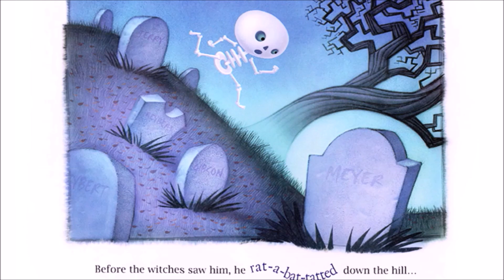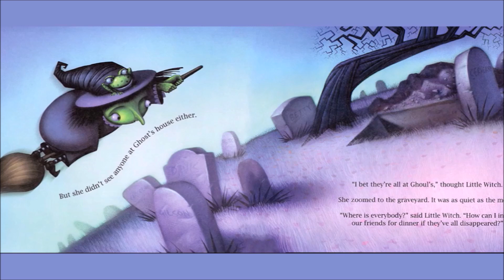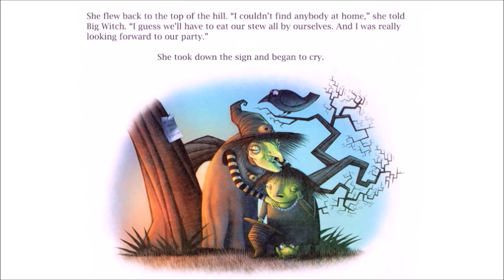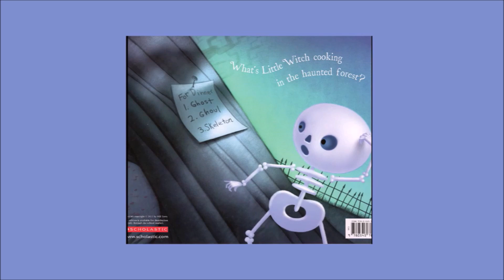Squelette à dîner⭐ Skeletton for Diner 🦇 Histoire d'HALLOWEEN a écouter 🎃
Livre:  Skeleton for Diner par Magery Cuyler

D'ou viennent les sons 🎶
Bruitage libre de droit et trouvé sur la sonothèque.org

Pour une demande de Collaboration ✉️

Message spécial 📖
🇫🇷  S'il vous plait soutenez les auteurs, illustrateurs et les éditeurs de ces livres étonnants en achetant un exemplaire pour votre bibliothèque. Il n'y a rien de tel que de tenir un vrai livre dans la main et de tourner ses pages pour vivre l'histoire à fond. Si vous êtes l'auteur/éditeur du livre et que vous souhaitez que la vidéo soit retirée, j'apprécierais vraiment que vous m'envoyiez une note par e-mail à et je supprimerai la vidéo immédiatement. Merci!

🇺🇸  Please support the authors, illustrators and publishers of these amazing books by purchasing a copy for your library. There is nothing like holding a real book in your hand and turning its pages to experience the story to the fullest. If you are the author / editor of the book and would like the video to be removed I would really appreciate you emailing me at and I will remove the video immediately. Thank you!

Merci💕